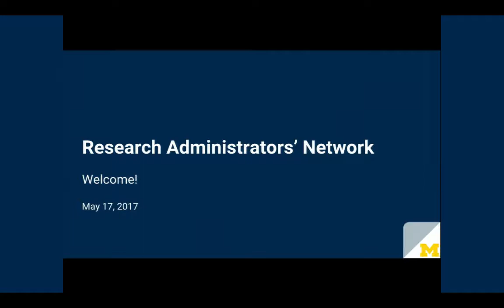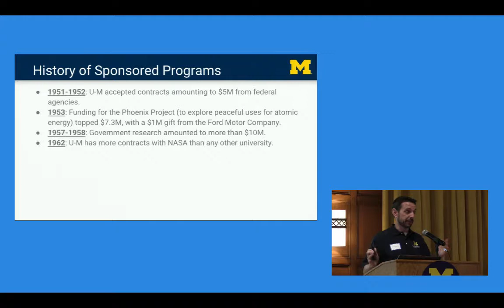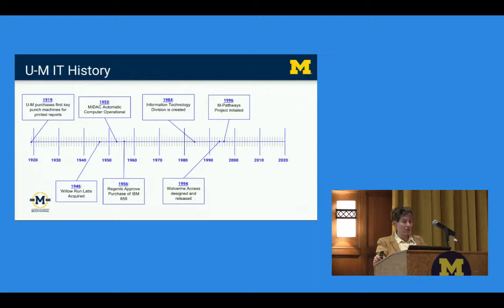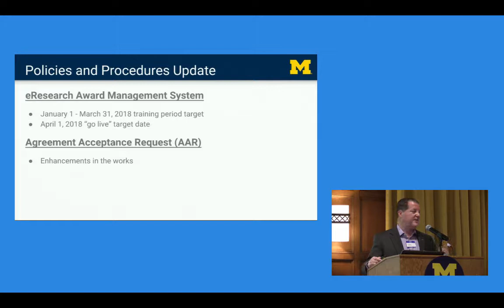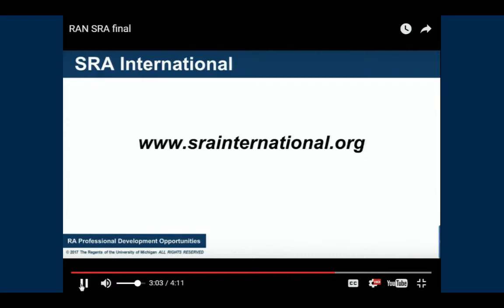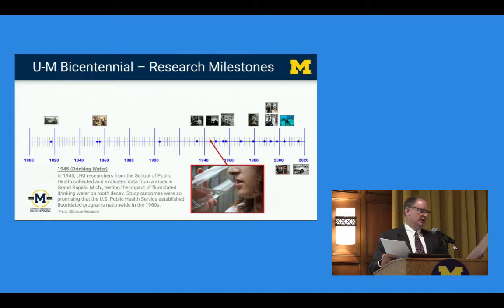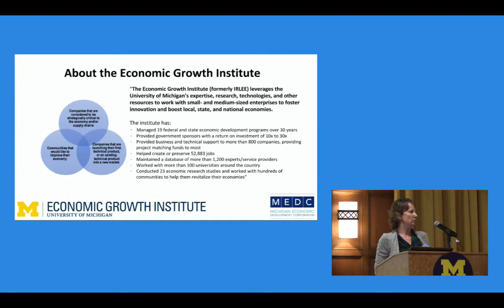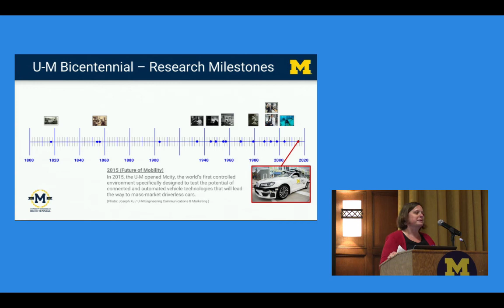RAN Meeting - May 17, 2017